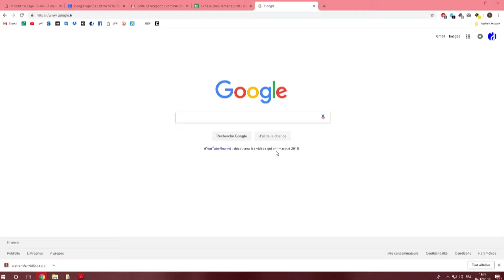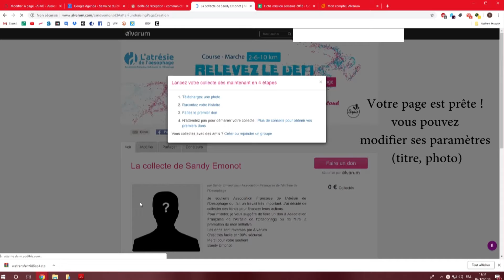AFAO - s'inscrire à la Course des Héros